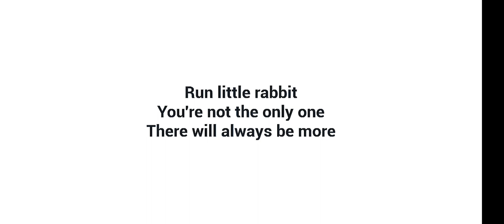BABY CAN ATTACK ON US AT ANY TIME